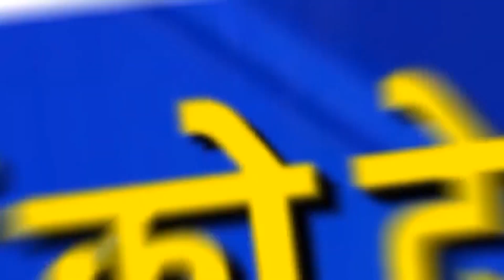Omicron पर बड़ी Update | Omicron Variant Update India | Omicron Variant News